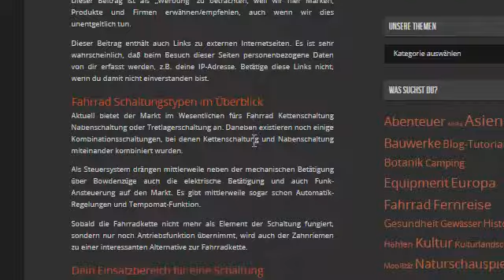Kettenschaltung Nabenschaltung Tretlagerschaltung - Vergleich